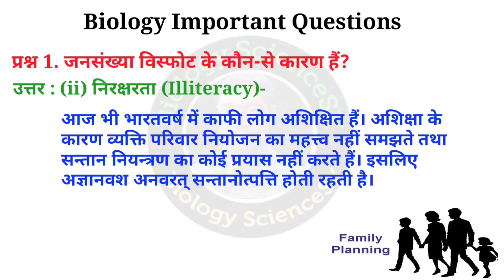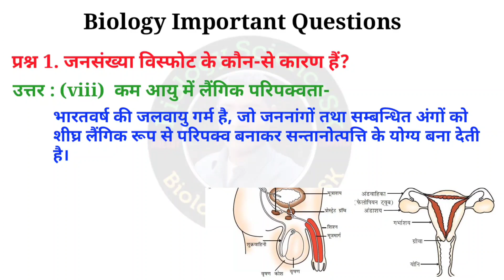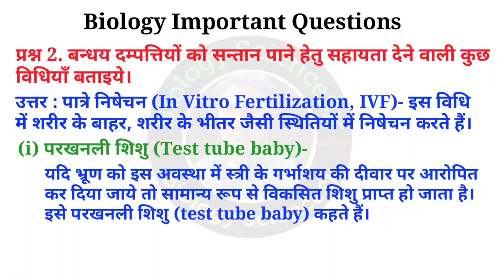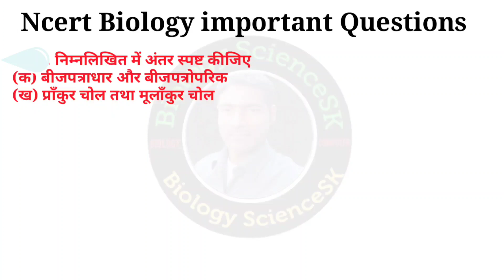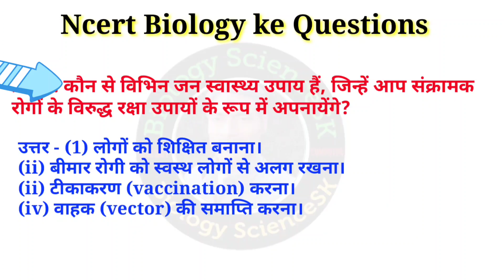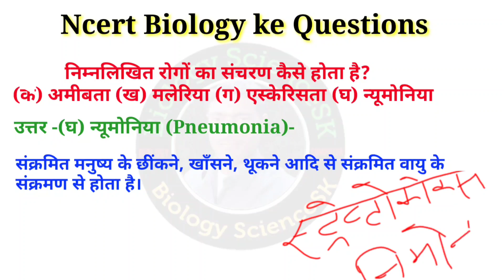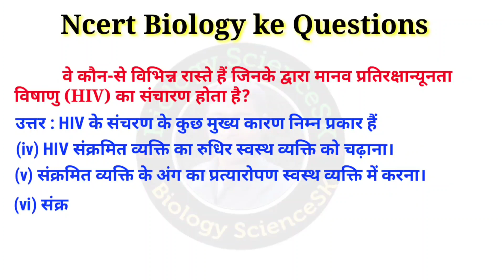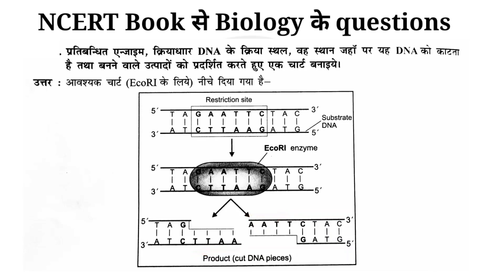Biology Class 12 important Long questions up board exam 2023 | Biology Class 12th up board exam